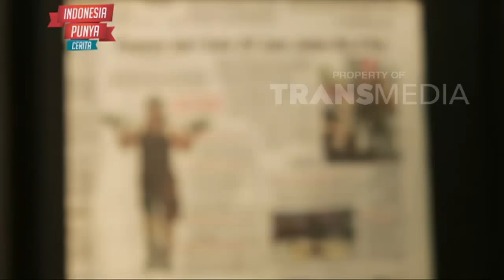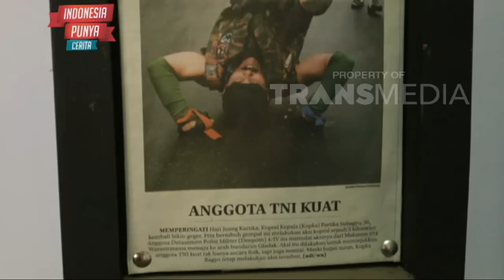INDONESIA PUNYA CERITA - Tentara 52 Tahun Maih Kekar